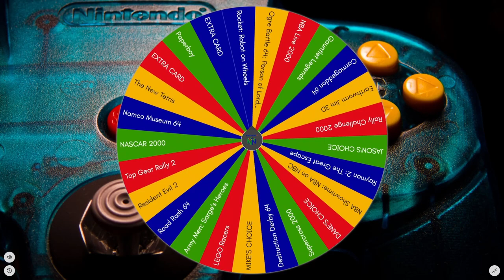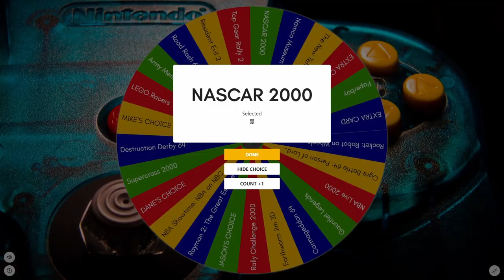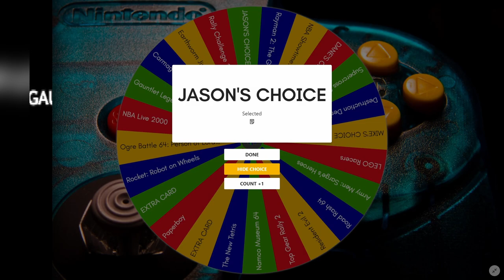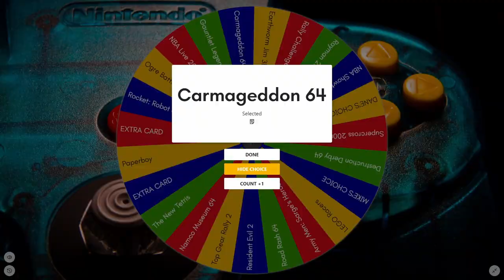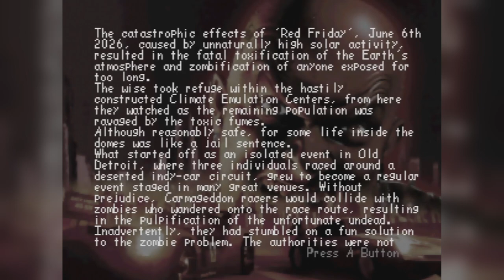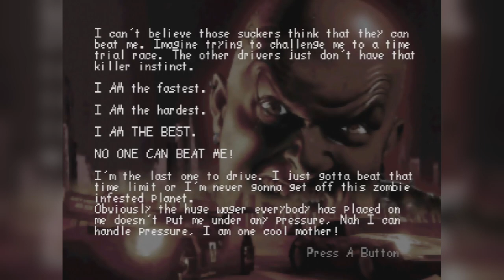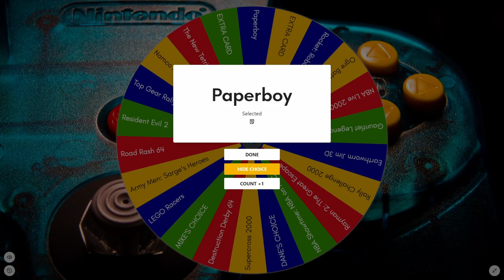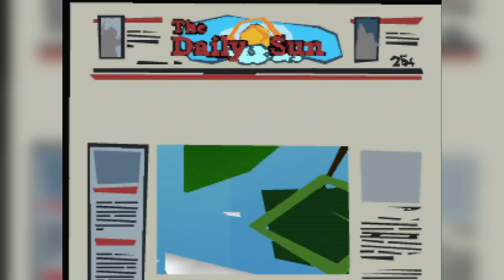Gauntlet Legends, Carmageddon 64 & Paperboy │ N64 (Episode 51) │ RETRO ROULETTE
Nice beaver.  We're playing the destructive car-racing and zombie-smashing (in the N64 version, anyway) game from Interplay, as well as a classic hack-and-slash title and an updated take on a classic.